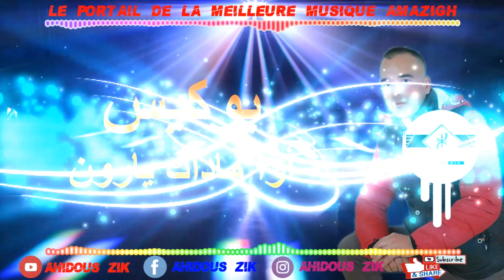BOUKISS AWA MADAK YARUN | 2018 بوكيس أوا ماداك يارون ► SUDEST MUSIC AMAZIGH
BY AHIDOUS ZIK 🎶🎶📀↔ (YOUTUBE) , (FACEBOOK) , (INSTAGRAM)